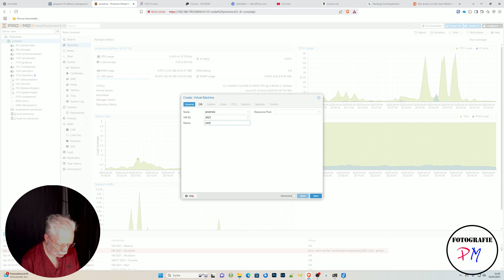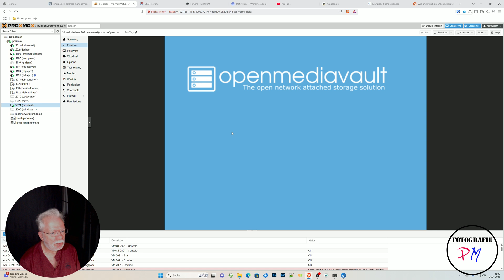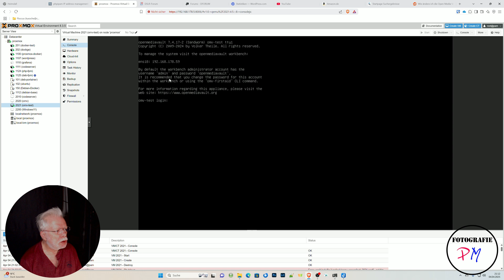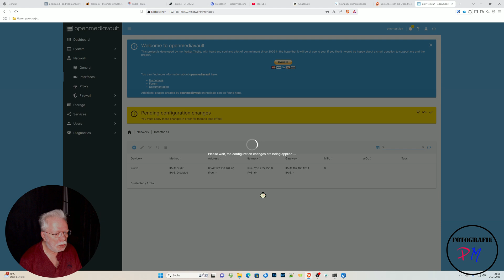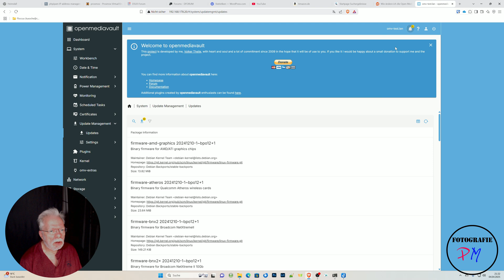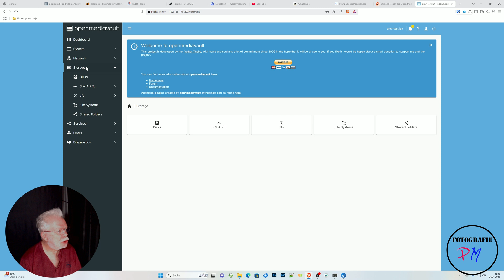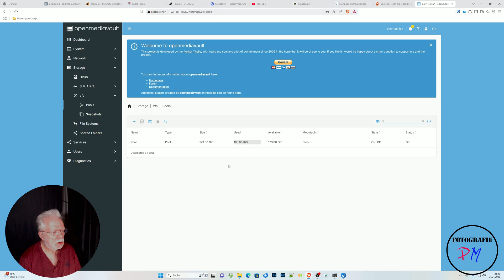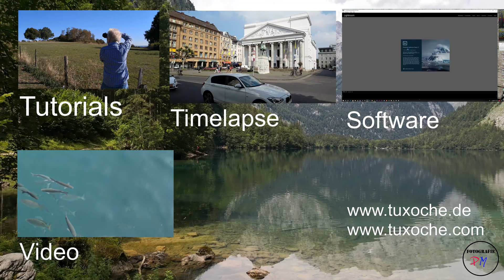Openmediavault server with ZFS filesystem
00:00 - Start
00:14 - Introduction
01:13 - Virtual environment
01:46 - Virtual machine
02:58 - Install openmediavault
04:49 - First boot
05:19 - First login
05:43 - Installing system updates
07:56 - Install OMV-Extras
08:59 - Kernel plugin
09:40 - Installing Proxmox Kernel
10:42 - Install ZFS plugin
11:50 - Add a ZFS Pool